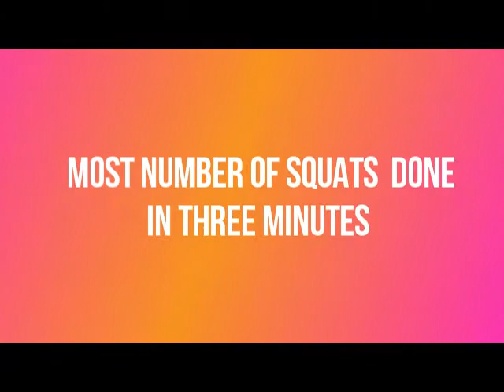MOST NUMBER OF SQUATS DONE IN THREE MINUTES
PADMAJA JAIDEEP RAMDASI, native of Ahmednagar, Maharashtra, India, has achieved 165 Squats in Three Minutes